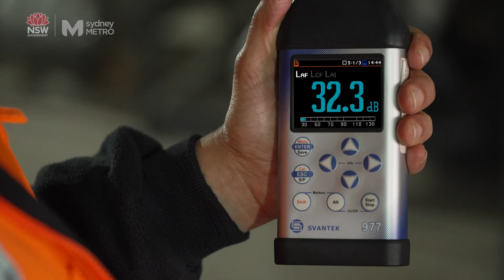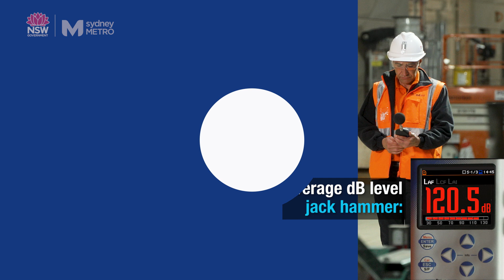Sydney Metro: Occupational Noise - Impact and Steps to Prevent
VIDEO TRANSCRIPT:
[Construction noises]

[Text on screen] Occupational noise
How occupational noise can affect us, our health, and our loved ones. And the practical steps we can take to stay safe on site.

[Voiceover] At Sydney Metro, we're working with our delivery partners to control and mitigate the effects of occupational noise on our work sites, to protect the workforce and to keep the community safe.

At Central Station, we're delivering a new railway station for Australia's biggest city but it can generate high levels of noise. All around us were surrounded by massive construction activity, excavation, jackhammering, cutting, welding, grinding, and up to not long ago tunnelling deep under Sydney Harbour. All this noise can be detrimental to our long-term health and quality of life.

Aiden Rooney, a delivery director for Sydney Metro, has worked in the construction industry for over 30 years. Over this time he's seen the adverse effects of occupational noise on many of his workers and friends.

How big of an issue is hearing loss in the construction industry?

It's a massive issue to our industry, not just our contractors and Sydney Metro's people on site but globally across the industry is a massive issue.

What are some of the long-term effects of hearing loss?

The biggest impact is their ability to hear their colleagues at work, hear sounds around them. We've gone a long way in the last 40 years in terms of protecting our people and providing training. We do have hearing protection but do we always use them and do we wear them at the right times? That's where I feel that the industry - Sydney Metro can do more in terms of pushing the education.

What are your personal experiences with hearing loss?

The biggest impact from a work perspective on me is my ability to interact with people, particularly in meetings. A related issue to hearing damage is something called tinnitus and again I can speak personally that tinnitus is a constant ringing in your ears. It's like a ringing sound that occurs in in the back of the ear in the back of your brain and it's just there 24/7. For example, we're in a normal construction site environment. You can hear me. I can hear you and this is what it sounds like.

Yes.

If you had moderately impaired hearing this is what it would sound like. [Audio levels shown on screen] and then worst case scenario Bruno, if you had severe hearing disability, hearing damage, this is what it would sound or not sound like. This is just a clear example of the impact that hearing loss can have on the individual and potentially the impact that this will have when the individual takes that disability home to his family and friends.

While hearing loss affects about 15% of the Australian population, only 20% of construction workers have normal hearing by the age of 41. That means 80% of people working in the construction industry have some kind of hearing loss. Hearing loss is permanent and the number of people affected by it is rising.

As a rule, if you need to raise your voice when speaking to someone about a metre away from you, you can assume that the noise levels are hazardous to your hearing. This is a noise meter and we check noise levels and decibels. Let's go check out some decibel levels in everyday tasks and see what the results are.

There are many different types of equipment found on site, which will make noise that can affect your hearing. These can range from minimal decibel readings like this scissor lift. All the way up to elevator readings for powered cutting saws and jackhammers. Another interesting fact is that an increase of just three decibels in sound actually means the noise level has doubled and an extra 10 decibels from 80 to 90 for example, means the noise level has increased 10 times, and hearing loss can impact your health in other ways from ringing in the ears to impaired memory, fatigue, stress, and depression.

At Sydney Metro we're working with our contracting partners to reduce the effects of occupational noise and the risk of hearing loss, and also to improve the understanding of noise exposure prevention and how to control it.

What are some of the ways we can reduce the risk of hearing loss?

As part of our PPE requirements on site, we have earplugs and earmuffs. We make sure we follow signage correctly and it is critical we use hearing protection correctly.

Occupational noise is a very serious issue that can affect your life and your family and friends. Our message is don't take the rules for granted, they're in place to protect you and to keep you safe. And take it from me and my personal experience, you don't want to miss out on those little things in life, you may never get them back.

[NSW Government logo | Sydney Metro logo]